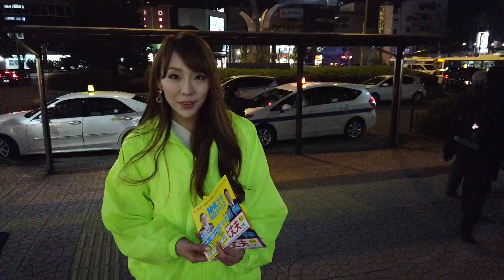NHKから国民を守る党 鬼沢ひろたか 吉川市議予定候補 吉川駅 2019/12/12-13